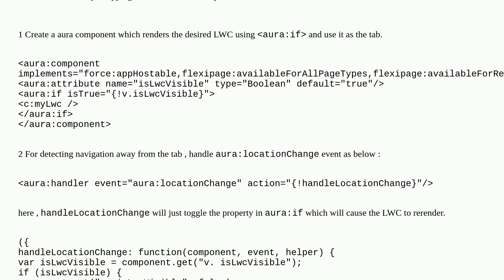Salesforce: LWC refresh every time tab is clicked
LWC refresh every time tab is clicked

A special thanks goes out to the awesome community

  refresh lightning-web-components